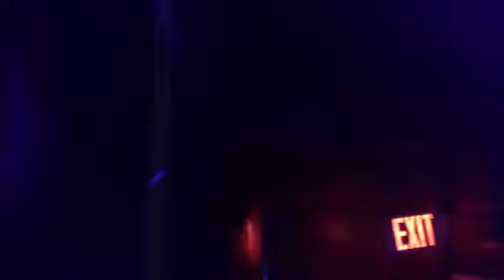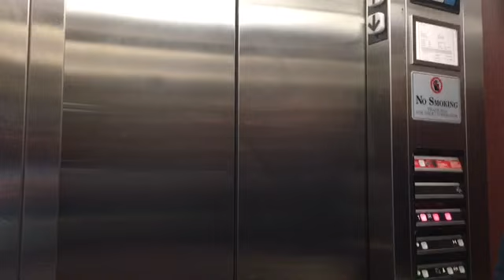Halloween Special 2019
We had a good time celebrating Nana’s Birthday and going to the haunted houses. We ate at Red Lobster for Nana’s Birthday. Then went to Gatlinburg to the Mysterious Mansion and Ripley’s Haunted Adventure.